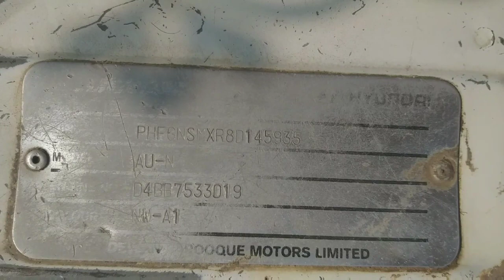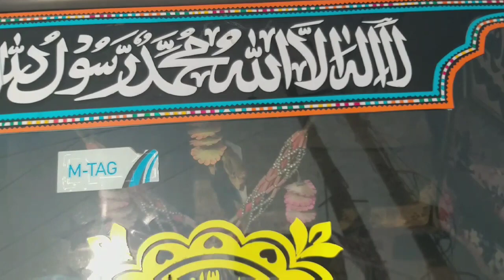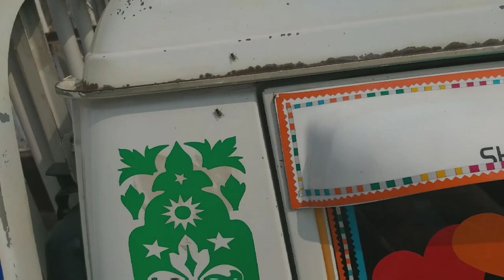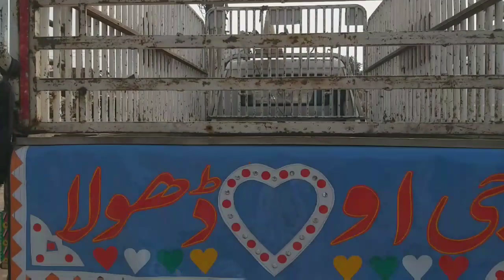Hyundai Shehzore loader vehicle for sale || Shehzore hyundai 2008 price in pakistan,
Sukhera motors,

Hyundai Shehzore loader vehicle for sale,
Shehzore hyundai 2008 price in pakistan,

What is the price of Shehzore today
What is the price of Hyundai Shehzore in Pakistan

Best sukhera motors